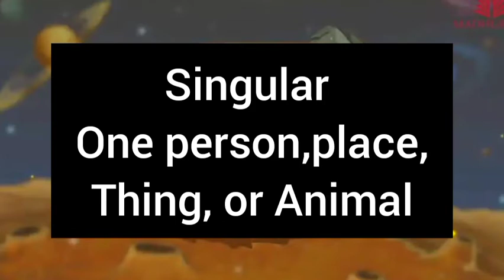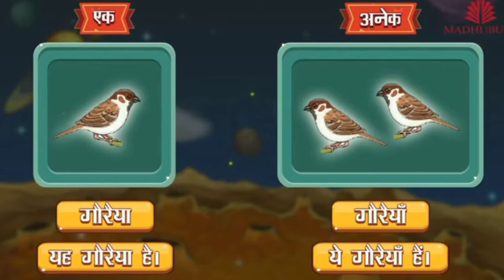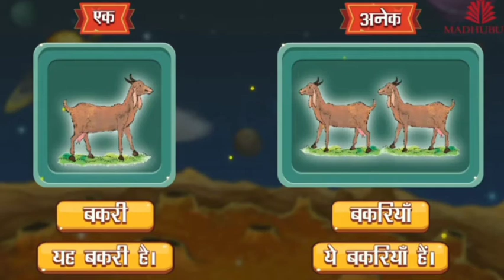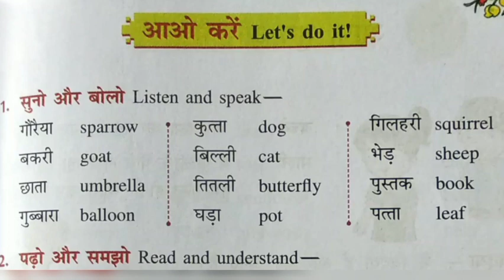Grade 3 Hindi (20/01/21)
Grade: 3
Subject: Hindi
Date: 20/01/21